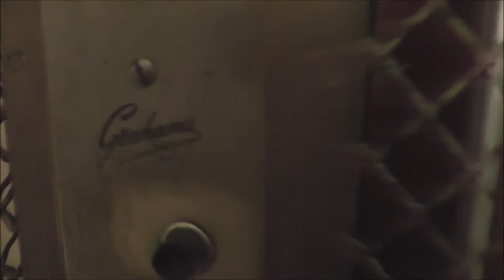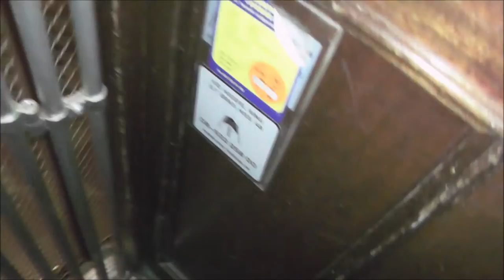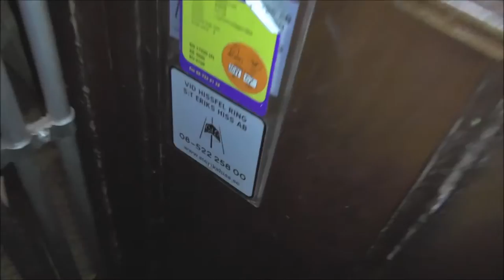Graham Brothers Traction Elevator @ Liljeholmsvägen 8, Stockholm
Manufacturer:
Installation year: 1906
Current moderniser:
Latest modernisation year:
Serial Number:
Capacity: _Kg (_lbs.) - _ Persons
Floors: _ =